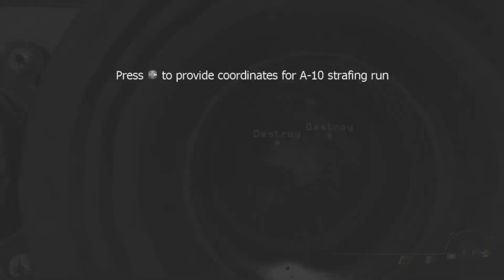MW3 mission on the Xbox Series X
MW3 has aged extremely well. Rivals the look most newer cod titles have